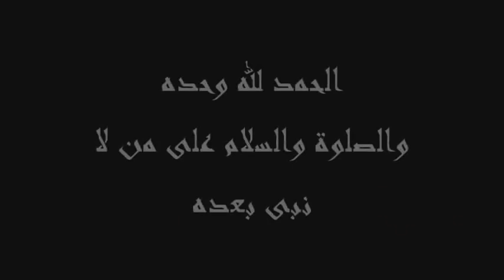Mufti Ismail Menk Appreciate Five things before Five